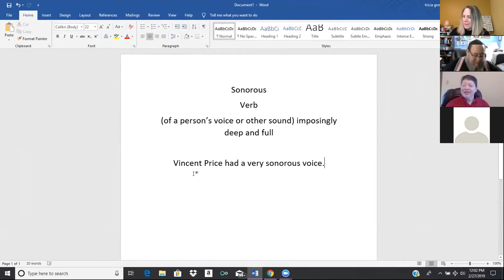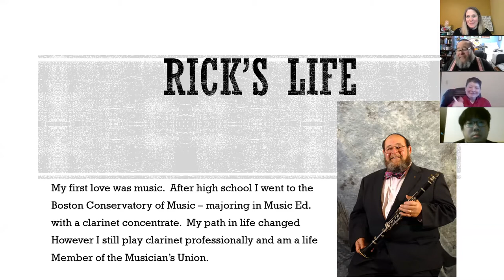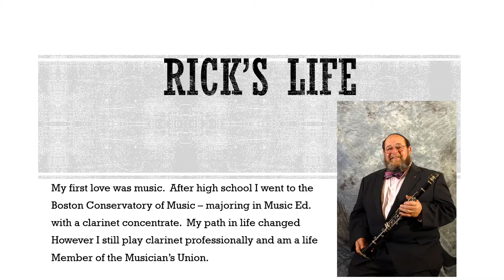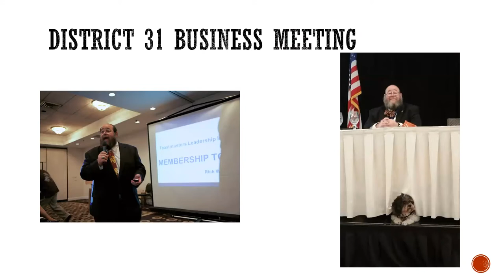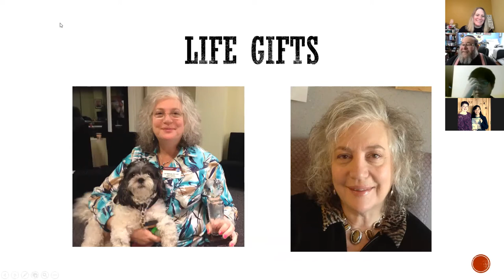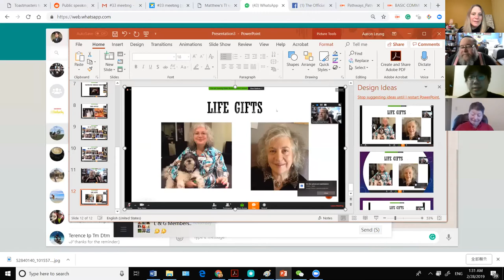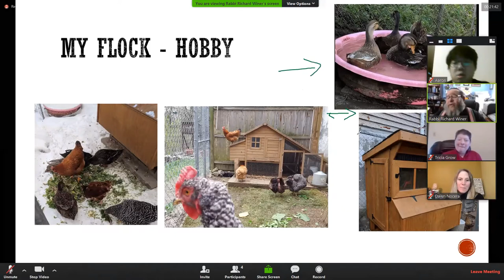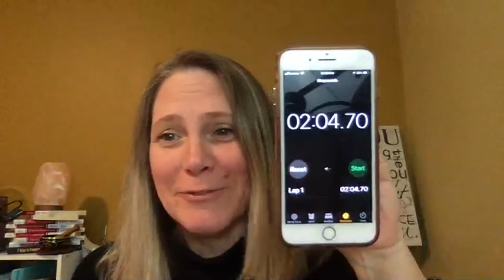Feb 27, 2019 Advanced Toastmasters Meeting